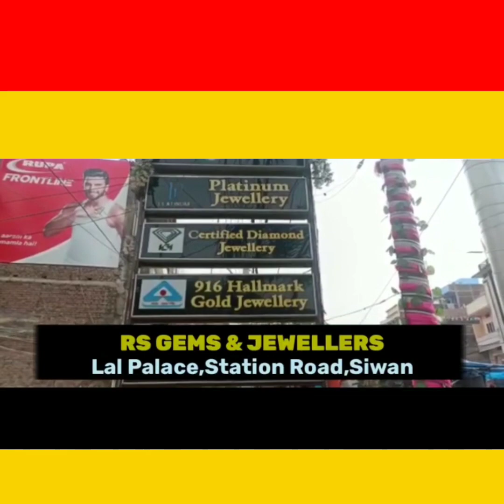MP कविता सिंह के पति JDU नेता अजय सिंह ने कई छठ घाटों का लिया जायज़ा,जिलेवासियों को दी बधाई!!ATNLIVE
MP कविता सिंह के पति JDU नेता अजय सिंह ने कई छठ घाटों का लिया जायज़ा,जिलेवासियों को दी बधाई!!ATNLIVE.IN